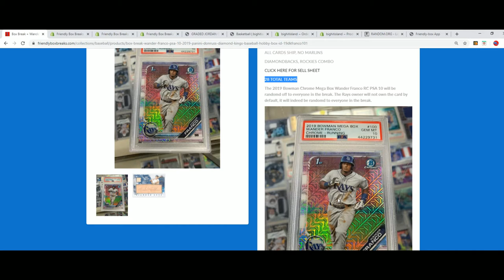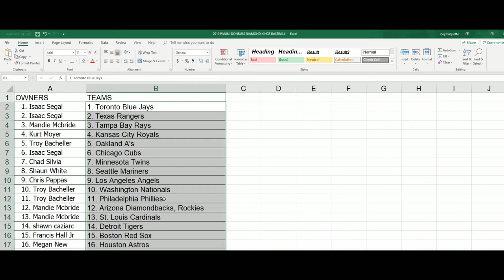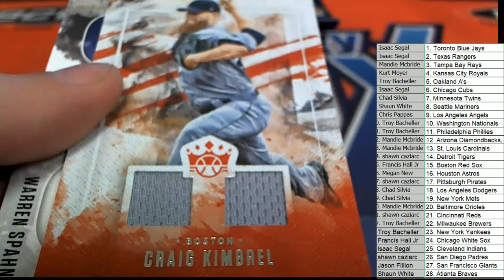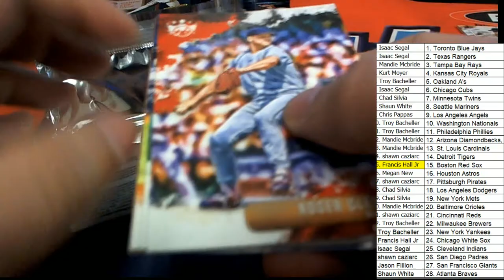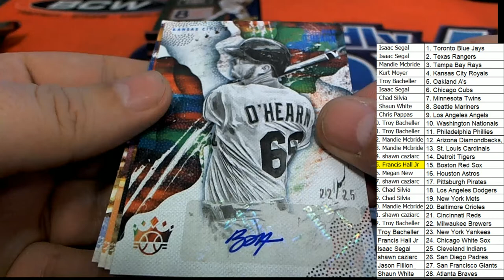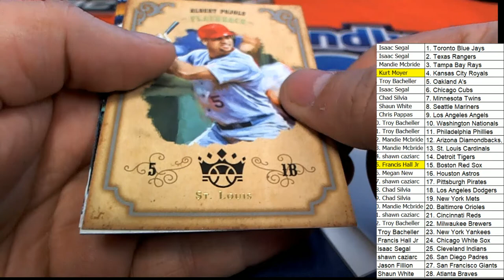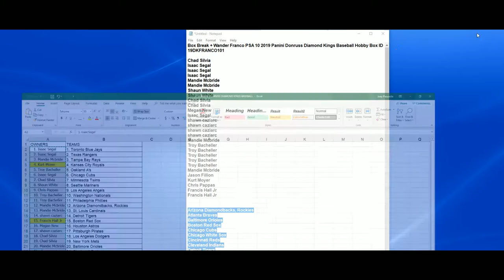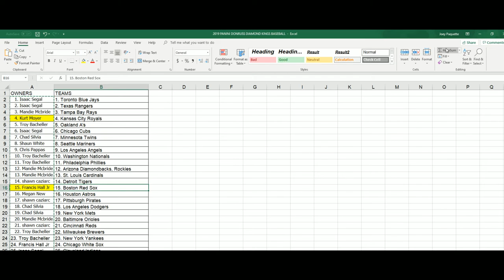2019 DIAMOND KINGS + FRANCO PSA 10 ID 19DKFRANCO101